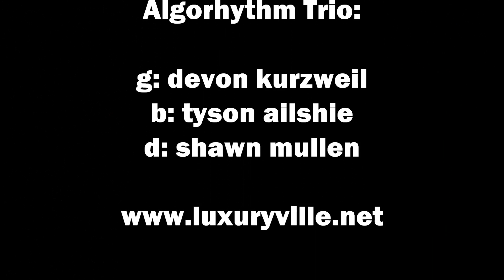Algorhythm Trio--I'll Catch You!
Algorhythm Trio performs "I'll Catch You" (J. Scofield) at Wash Park Grille 7.2.16